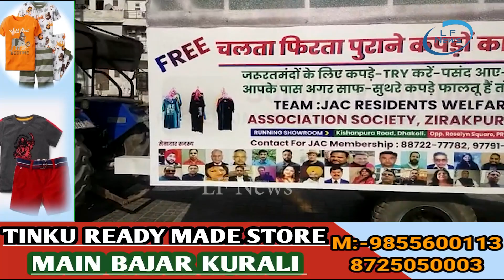ਹੁਣ ਗਲ਼ੀ-ਮੁਹੱਲੇ ਆਵੇਗਾ Showroom ਗਰੀਬ ਲੋਕਾਂ ਨੂੰ ਮਿਲਣਗੇ ਕੱਪੜੇ!ਸਮਾਜ ਸੇਵੀ ਸੰਸਥਾ ਦਾ ਨਵਾਂ ਉਪਰਾਲਾ | LF News